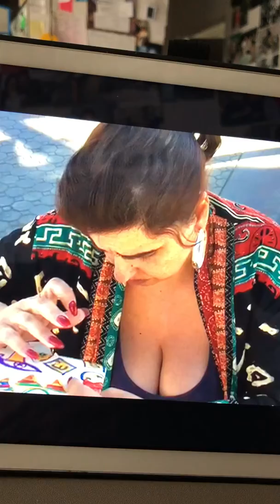Gypsy lady and fortune-telling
Palm Springs California 2019